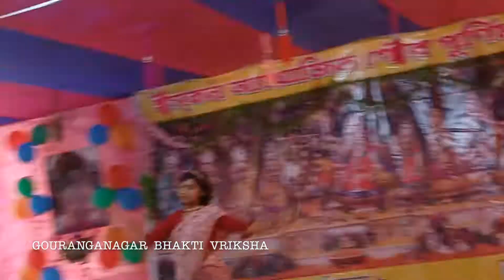মাতাজির অপূর্ব সুন্দর নৃত্য ~ গৌর পূর্ণিমা মহা অভিষেক ২০২১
Entally - Gaura Purnima Festival 2021  ~ Gouranganagar Bhakti Vriksha